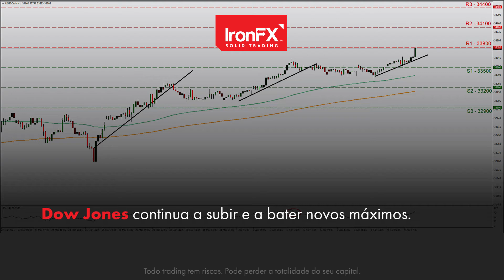Ações dos EUA em alta com optimismo geral | 12/04/21 | PT